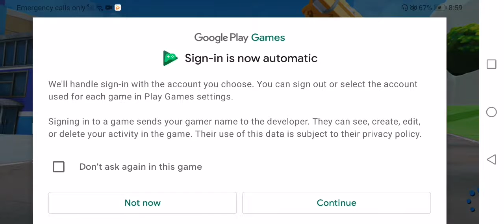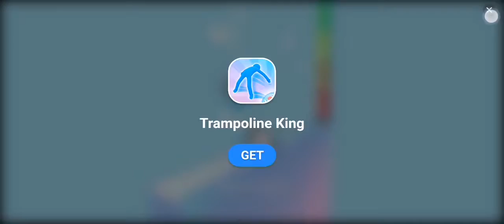totally reliable delivery service gameplay : the movie (short). (5/1)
Sorry for the the boring movie but I'll make sure to be expert soon part 2 coming soon